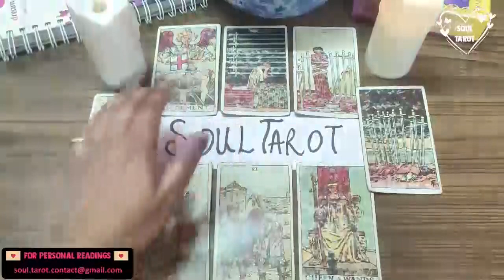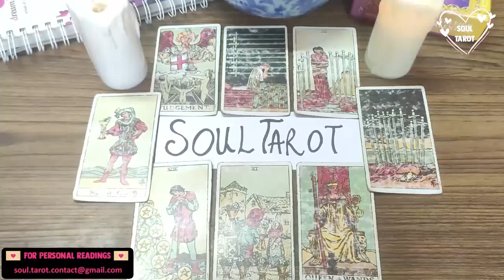PISCES TAROT READING ❤️ WHAT DID YOU DO TO THEM 🤭 THIS PERSON DOES NOT DO OR FEEL WELL! JULY 2022